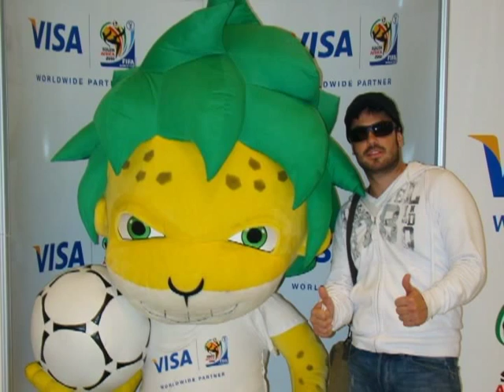LINCOLN PALOMEQUE SU VIDA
Destacado actor norte santandereano, que ha actuado en importantes producciones del país y actualmente se encuentra en el norte del continente americano, dándole continuidad a su carrera de actor.